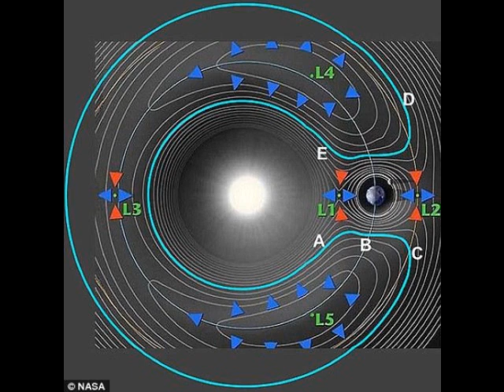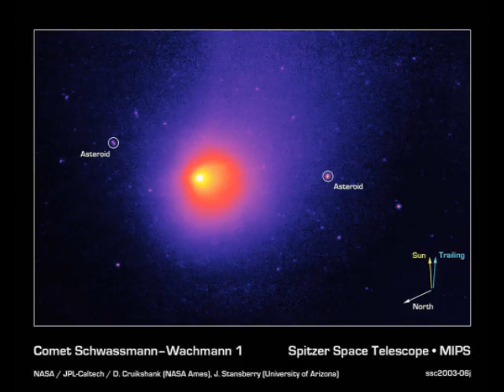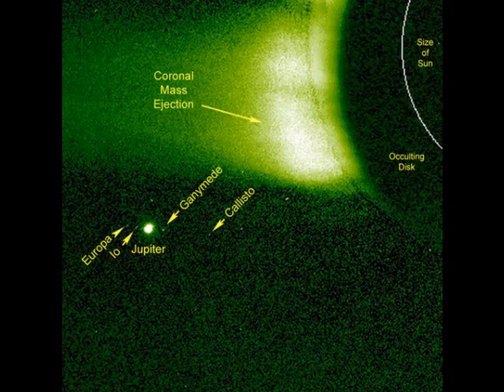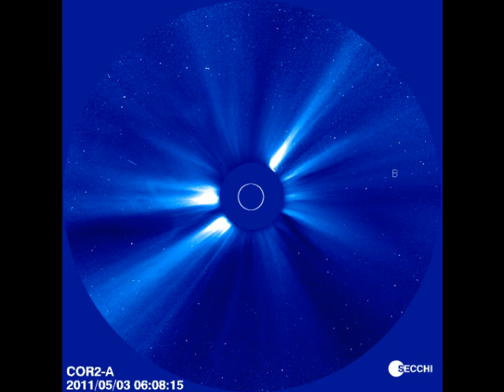hard evidence now found for 2012 end date NIbiru and Planet X Polar Shift..pt.3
2012 gravity wave time zero